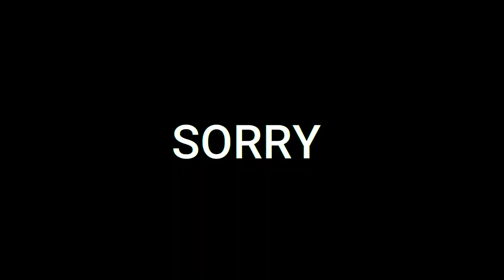AAM ke AAM ghutliyon ke bhi daam